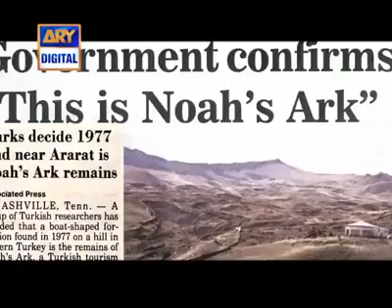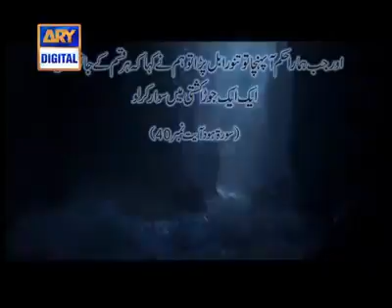the ship of prophet nooh has found (nooh alaihsallam ki kashti milgai)